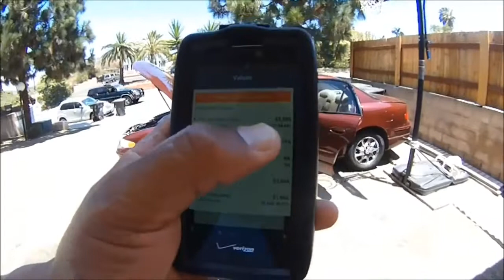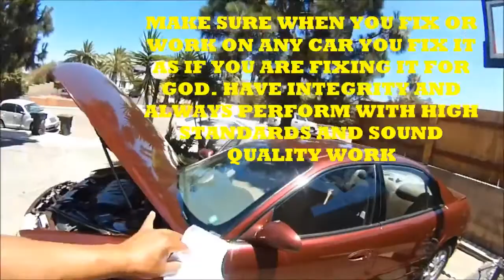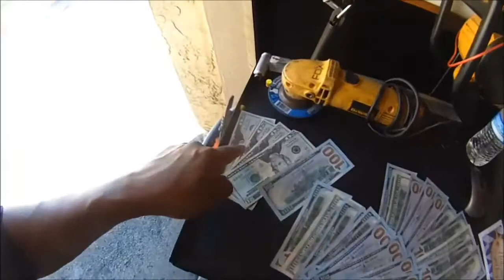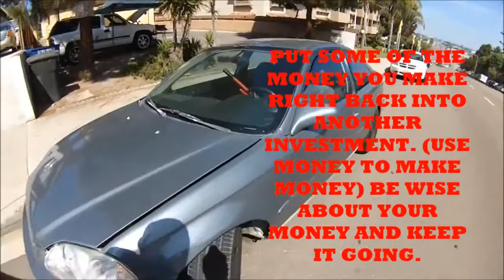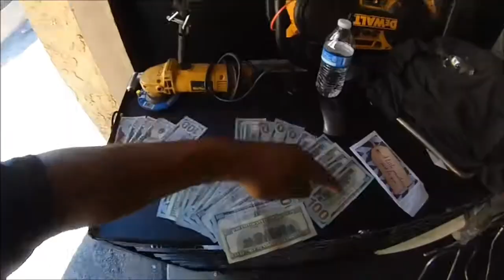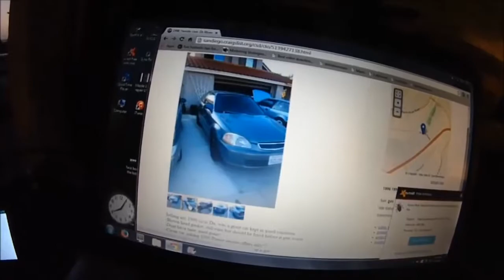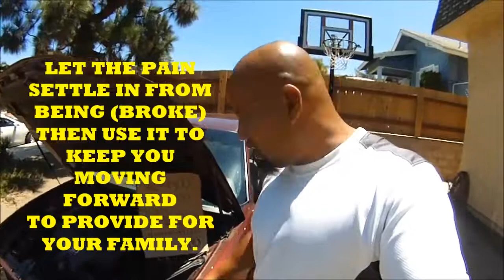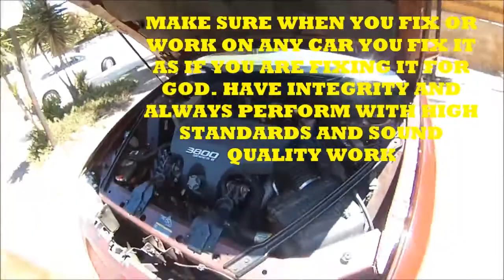HOW TO FLIP A CAR MOVIE TRAILER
This is my process on how I flip a car. This tutorial is for those who are struggling financially and who need to get back on their feet. I have made it simple and .

When second-graders Bryce and Juli first meet, Juli knows it's love. But Bryce isn't so sure. Girl-phobic and easily embarrassed, young Bryce does everything he .

From this moment, everything will change. Disney/Pixar's Cars 3 opens in US theatres in 3D June 16, 2017. Blindsided by a new generation of blazing-fast .

In the market for a gangsta pet? Jordan Peele and Keegan-Michael Key are back with Keanu, their first feature . Keanu opens in theaters April 29.